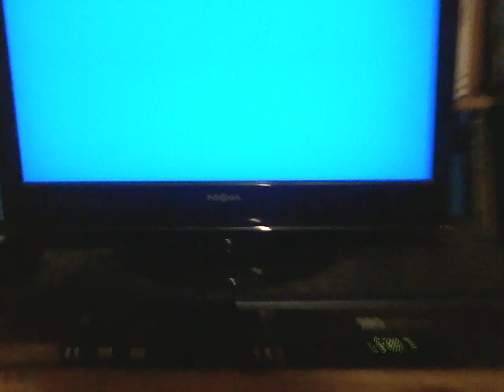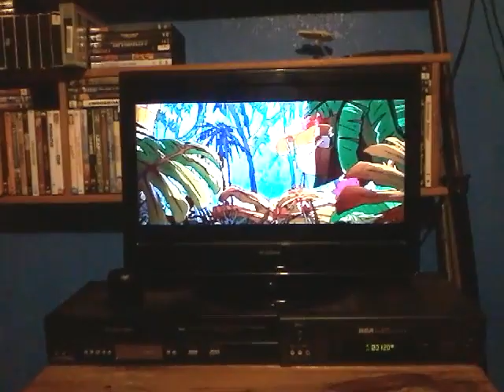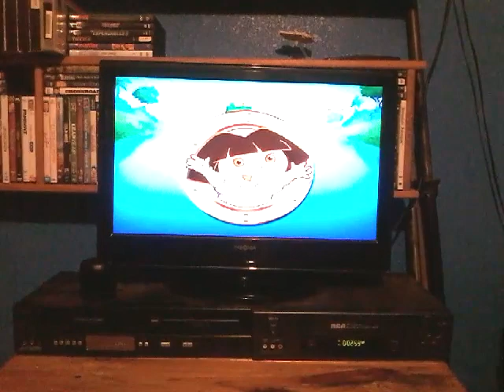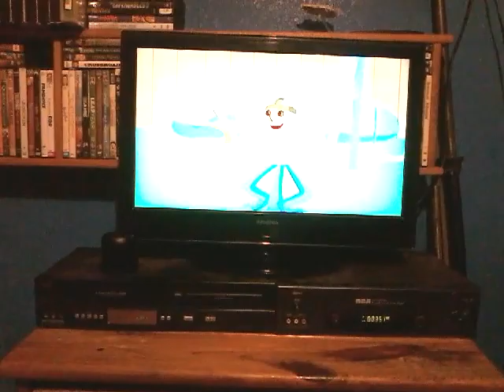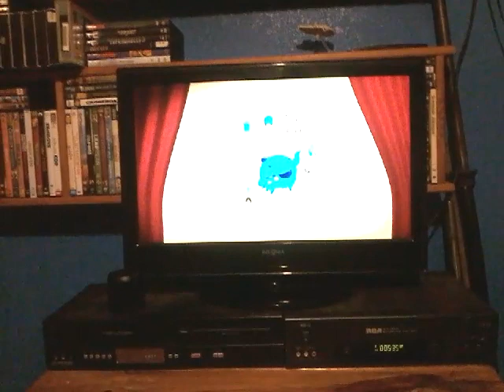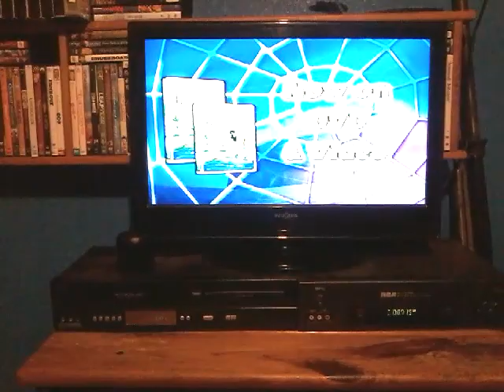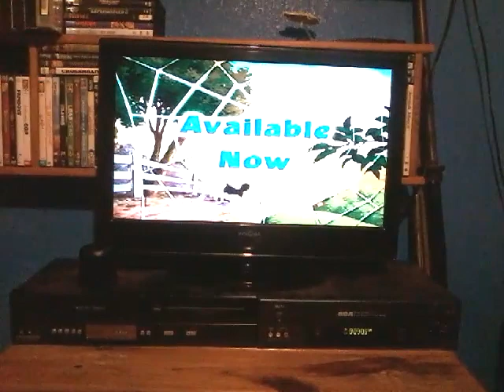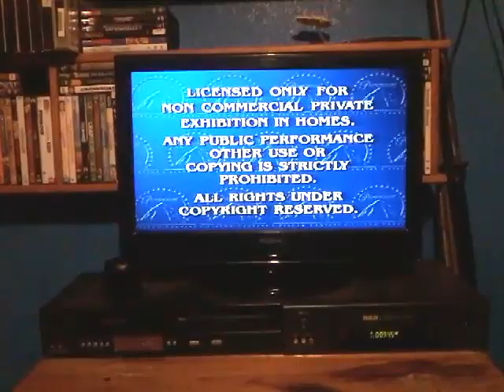Opening To Oswald:Best Buddies 2003 VHS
Here's The Order:
1. Rugrats Go Wild Trailer
2. Dora The Explorer:Dora's Pirate Adventure Trailer
3. Nick Jr. VHS & DVD's Promo
4. Oswald Trailer
5. Charlotte's Web/Charlotte's Web 2:Wilbur's Great Adventure Trailer
6. Paramount Feature Presentation Bumper
7. FBI Warning Screen
8. Paramount Pictures Logo
9. Nick Jr. Intro